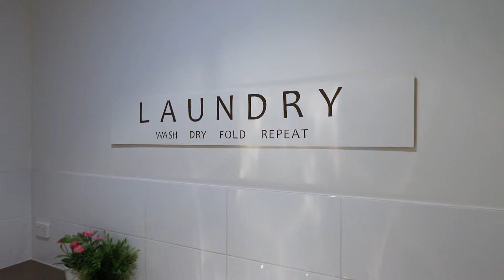6/54 McCormicks Road, Skye - Presented by Joseph Fernand & Fabian Villella